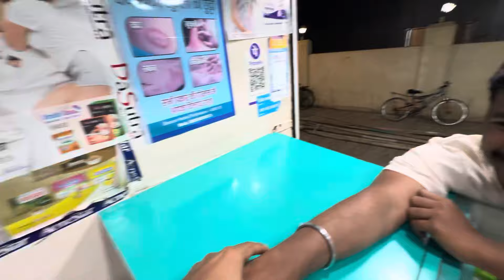11 March || आज काय काम नाय 🥱🤣|| Abhijit Thorat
11 March || आज काय काम नाय 🥱🤣|| Abhijit Thorat